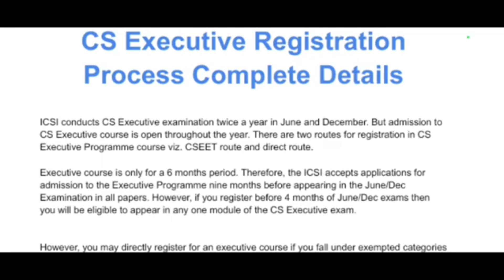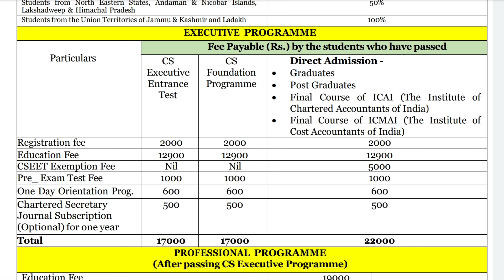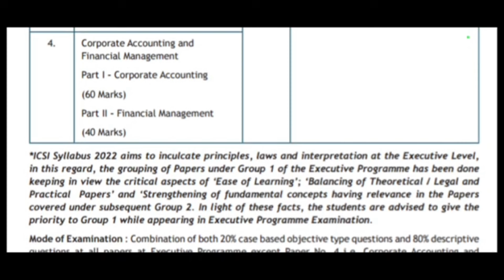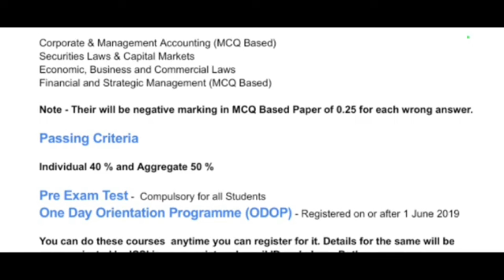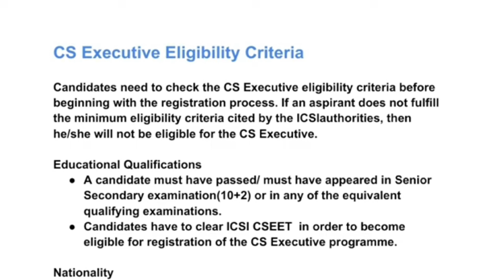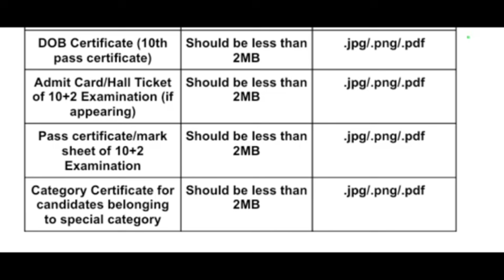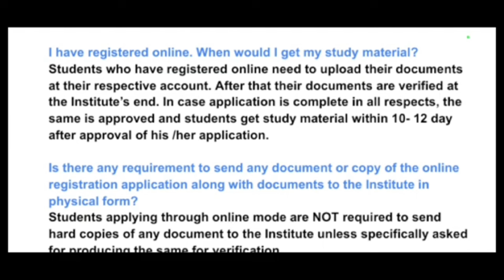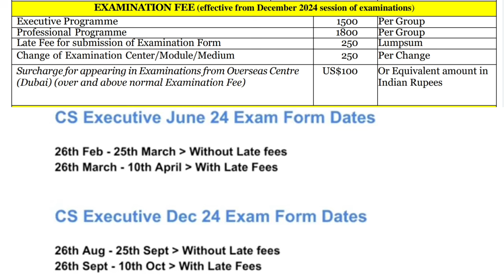CS Executive Complete Details June 2025 | ICSI New Syllabus,Fees,Cut Off Dates,Pre Exam Test & ODOP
CS Executive Exam Full Details | ICSI New Syllabus,Fees,Cut Off Dates,Pre Exam Test & ODOP

Most Important for CS Student should have these before Exams in advance

CS Executive Registration Step By Step Process

CS Executive Answer Sheets Analysis

Download CS Exam Dec 23 Paper

Topics Covered
1) cs executive registration process
2) cs executive registration last date
3) cs executive registration fees
4) cs executive admission process
5) cs executive negative marking
6) cs executive eligibility criteria
7) cs executive fees concession
8) cs executive registration documents
9) cs executive registration
10) cs executive subjects
11) cs executive passing criteria
12) cs executive exam form last date